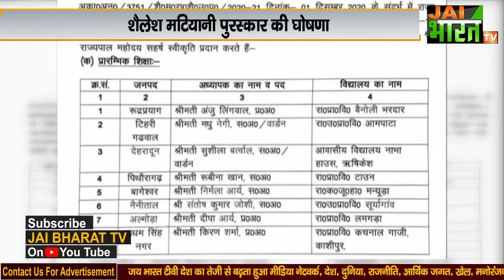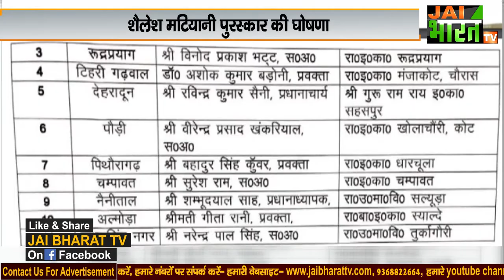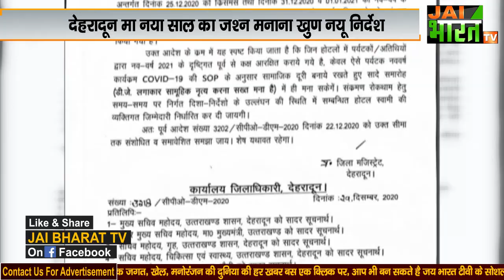Garhwali Bulletin:shailesh matiyani award,new year के लिए mussoorie new traffic plan,उत्तराखंड रैबार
उत्तराखंड रैबार...अपणी भाषा बोली मां...उत्तराखंड का समाचार...हामारू मकसद आप थै कि अपणी भाषा मा हर खबर पहुचाणा की चा...ताकि हमारी भाषा थे की पहचान मिल सकया... हमारा उत्तराखंड रैबार थै कि सपोर्ट करया...लाइक कारा...शेयर कारा...सब्सक्राइब कारा...